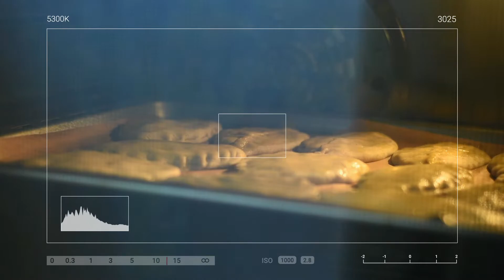MUKBANG#2 KHUUSHUUR Хийгээд идье.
Энэ удаагийн МУКБАНГ Шарх шүүгээний мах болон төмстэй ХУУШУУР хийж идцгээе.
Хоол хийх дуртай Энхүүшийг
Хоол идэх дуртай Зоригоог яалтай билээ.